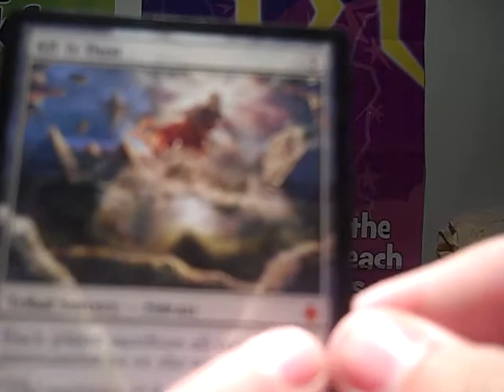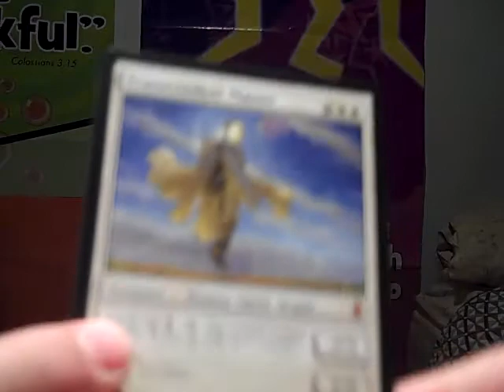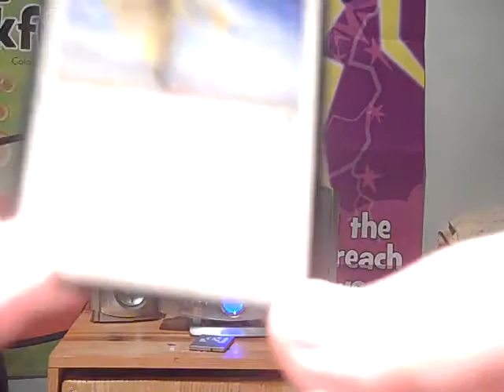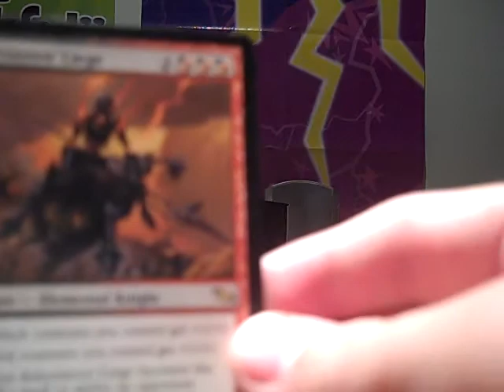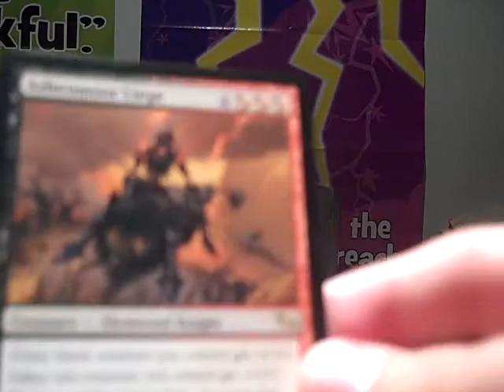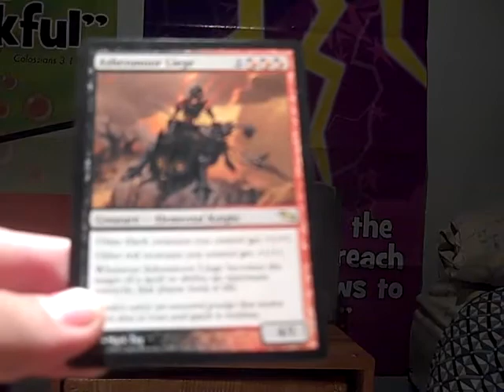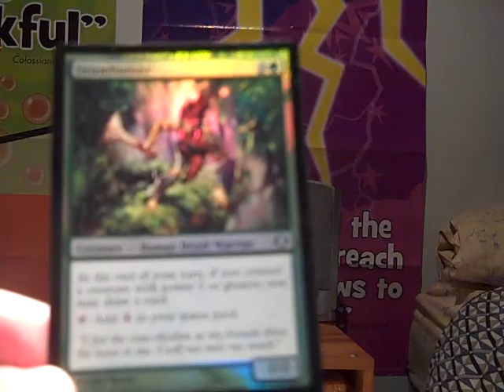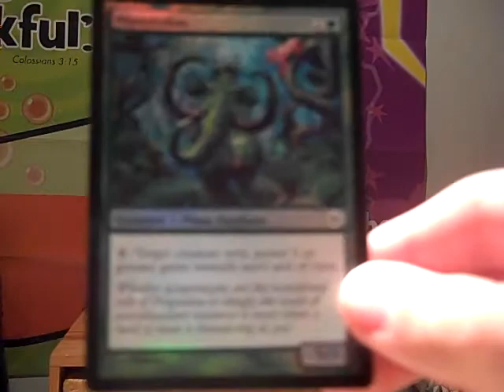New Stuff Part 7 (New Magic Cards Part 2)